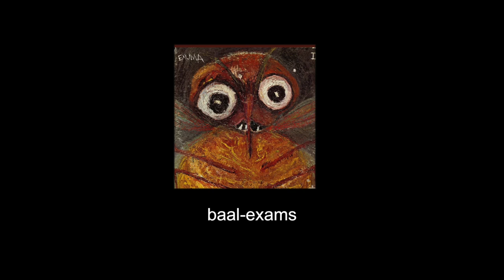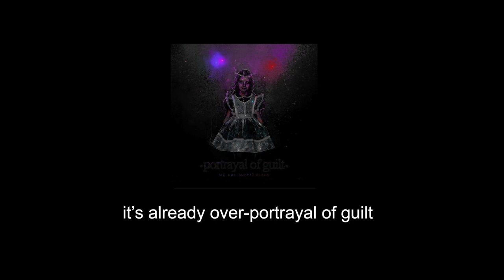Pickups: Undercover, Yohji Yamamoto, Arcteryx, Givenchy, Alyx, and More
Showing my favorite pickups from the past couple of months including: Undercover, 1017 Alyx, Givenchy by Matthew Williams, Yohji Yamamoto, Arcteryx, and Sealson

Chapters:
0:00 Intro
0:28 Undercover Neon Genesis Shirt
0:55 Yeezy Hoodie
1:32 Givenchy Hoodie
2:15 Machus Hoodie
2:44 Vintage Jacket
3:22 Arcteryx Jacket
4:07 White Mountaineering Fleece
5:17 Vintage Carharts and Levis
7:35 Cargos
9:12 Alyx Pants
10:42 Bags
13:45 Book, TV, Movies
16:26 Music